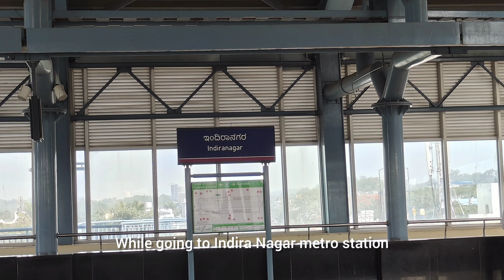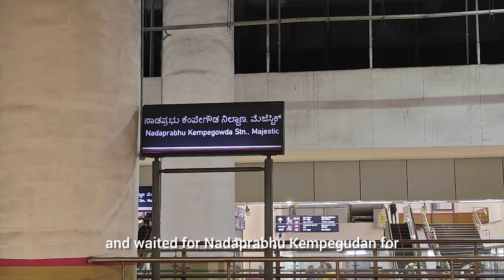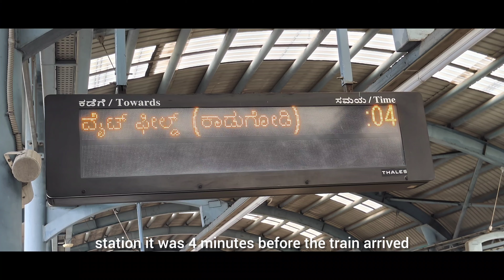ನನ್ನ ಸ್ನೇಹಿತನ ಮನೆಯ ಗೃಹಪ್ರವೇಶದಲ್ಲಿ | Griha Pravesha pooja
lots of  ❤️❤️❤️❤️❤️